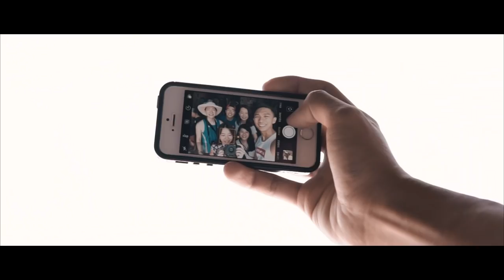Visiting Vietnam | A Cinematic Travel Film/Vlog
This Vietnam trip was simply amazing and every moment spent was one for the books. Come along with me on this road trip in Vietnam where we explore temples,  jump off cliffs and immerse ourselves into the amazing Vietnamese culture! 💓✨🙆🏻 Destinations here include: Da Nang, Hue, Hoi An, Da Lat, Mui Ne, Ho Chi Minh

Music
Illenium - Reverie (feat. King Deco)